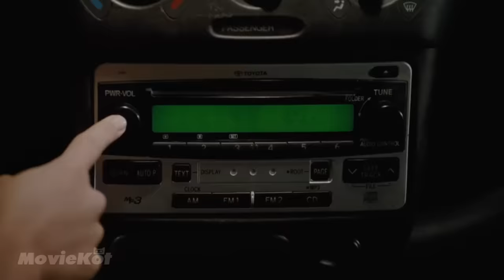Facet pomylił drzwi podczas szkolnego prysznica i wcale tego nie żałował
Nerd chce uwieść szkolną ślicznotkę, ale nie wszystko idzie zgodnie z jego planem.